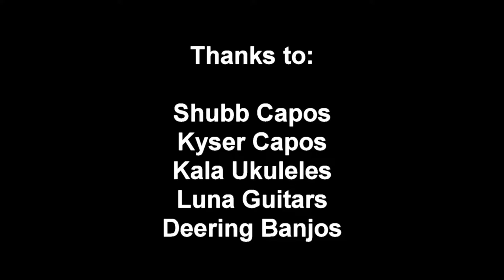Middle C Music presents: Capos & Capers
You'll laugh, you'll cry, you'll dance, you'll sing, you'll get very hungry. Middle C Music presents the greatest movie ever made. Enjoy.